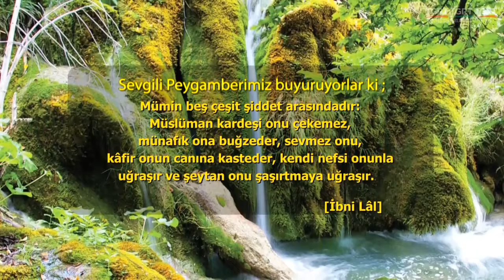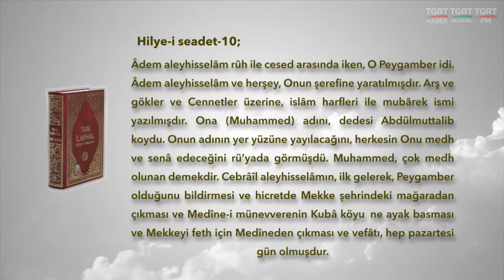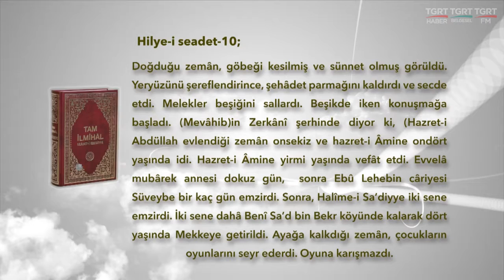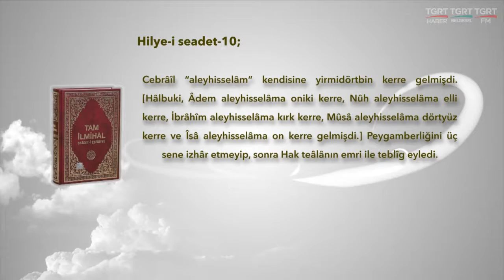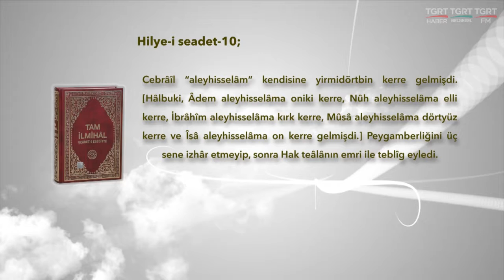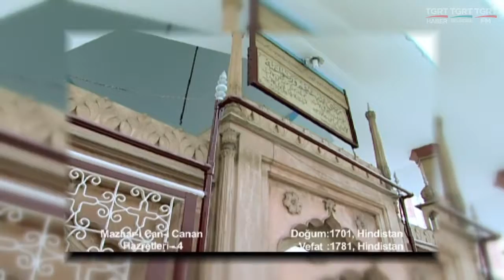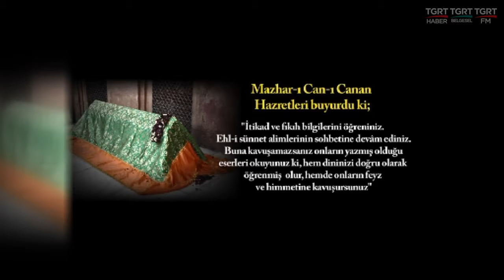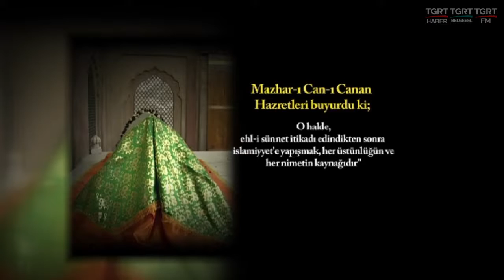HUZURA DOGRU 15072016